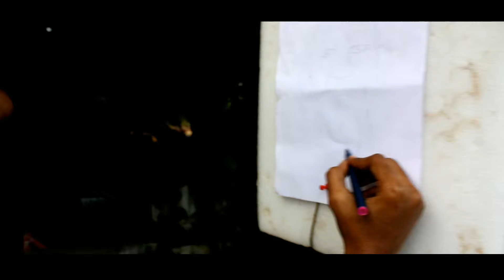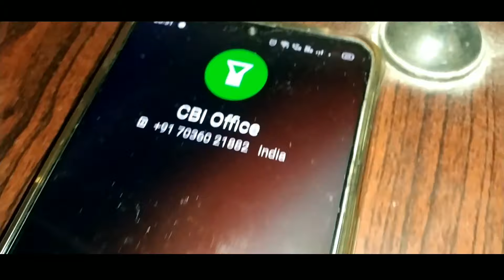# TELUGU FILM .VIJAYA [MONDSRAYMOND 2] ||DOLBY|| Thriller AND HORROR STORY DIRECTED BY MADHAVAN. K